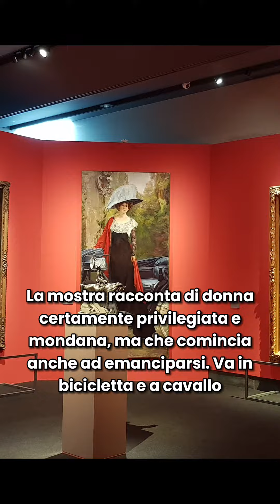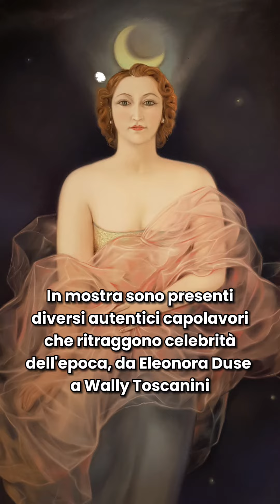Donna in Scena. Boldini, Selvatico, Martini / 13 aprile - 28 luglio 2024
Il Museo Santa Caterina di Treviso presenta la mostra "Donna in Scena. Boldini, Selvatico, Martini" a cura di Fabrizio Malachin. Protagoniste le donne del bel mondo tra Otto e Novecento e i loro splendidi ritratti, eseguiti da alcuni dei maggiori specialisti del genere di quegli anni. Da Giovanni Boldini, a Giacomo Grosso, da Cesare Tallone, a Vittorio Corcos, oltre agli Italiens de Paris Giuseppe de Nittis e Federico Zandomeneghi. In mostra non solo dipinti, alcuni esposti per la prima volta, ma anche accessori e abiti dell'epoca, in una galleria sorprendente che restituisce una donna alla moda e mondana, ma anche che si affaccia alla modernità e all'emancipazione, andanto a cavallo e in bicicletta, e anche fumando.